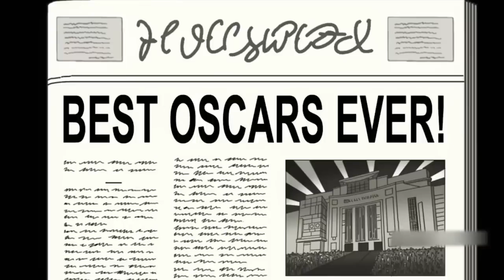Family Guy Try to Laugh DARK HUMOR COMPILATION